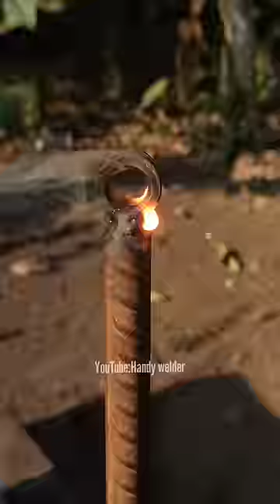clever ideas from this welder will add to your knowledge